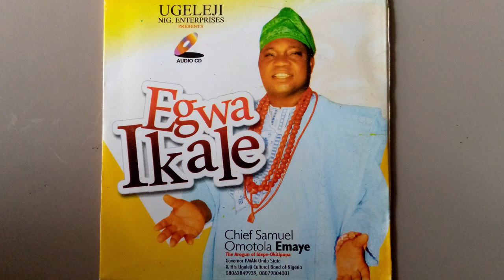Egwa Ikale by Chief Samuel Omotola Emaye - Biripo & Asiko music